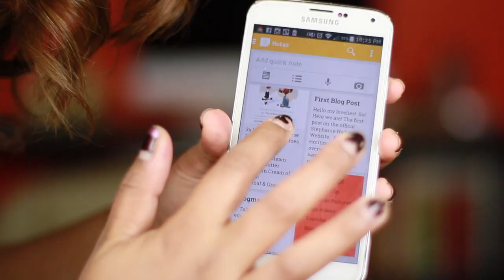October Favorites 2014 + New Haircut!! ;)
Hello Lovelies! I know this video is late, after all my camera drama, but it is here and live.

⫷ The Favorites ⫸
1. Kukui Oil
2. Mac Creme In Your Coffee Lipstick
3. Maybelline Untainted Spice Lipstick
4. BareMinerals Moxie Get Ready
5. Jordana Cabernet and Plush Plum
6. Blog Inc. by Joy Cho
7. Song: Jealous by Labrinth
8. Wild Vanilla Madagascar by Bath & Body
10. MAC soft & Gentle Highlighter
11. California Naturel Gel Cleanser
12. SinfulColors Rich In Heart
13. Sally Hansen Pink Platinum Color Foil
14. Google Keep

⫷ LET'S CHIT CHAT ⫸

Are you with a brand or business interested in partnering with the Stephanie Nadia Youtube Channel? I'd love to hear from you!

For FREE MYSTERY GIFT with EACH pair of lens you buy use this code: "stephanienadiasees"

FTC did send me products to share with my viewers. These are all my honest opinions.